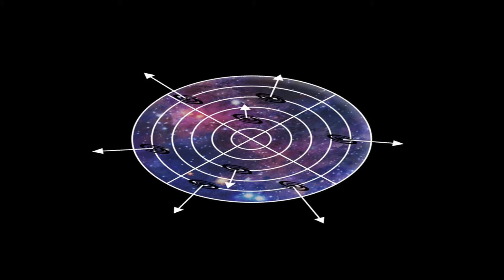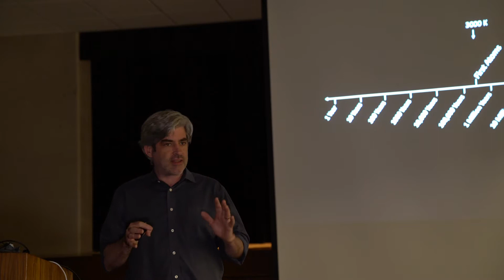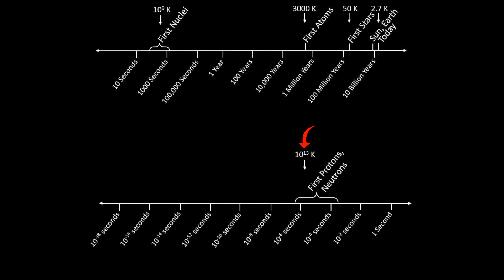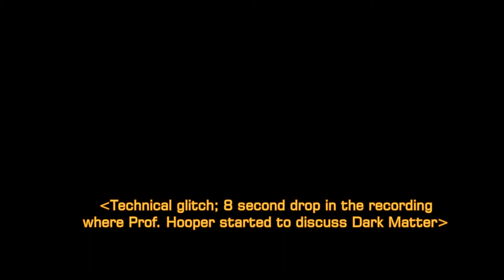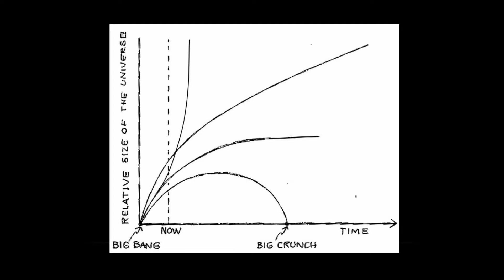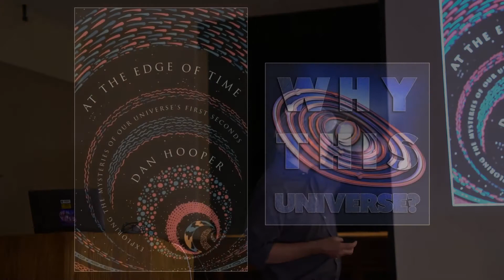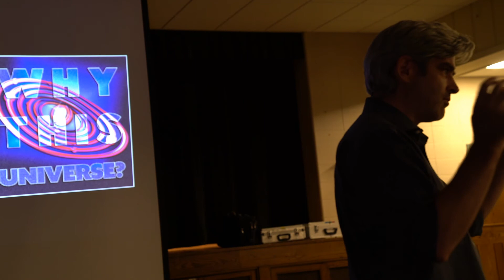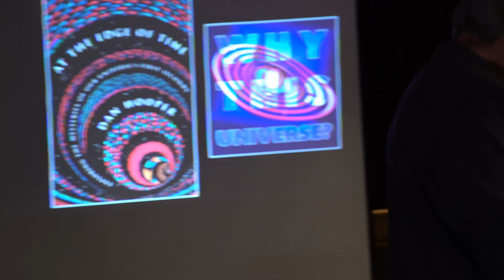Naperastro, July 2022 Program: At the Edge of Time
Over just the past century or so modern astronomy and cosmology have tremendously increased our understanding of the nature of our universe. But some serious questions remain.
In an accessible, up to date review of our understanding of cosmology, how we got to this level, and the nature of the remaining unknowns, Professor Dan Hooper of the University of Chicago and the Fermilab Theoretical Astrophysics Group especially focuses on one of the hardest eras to understand: the first seconds following Time Zero, the Big Bang.